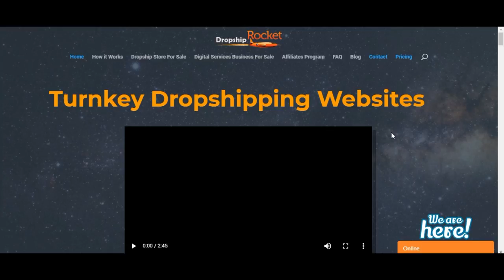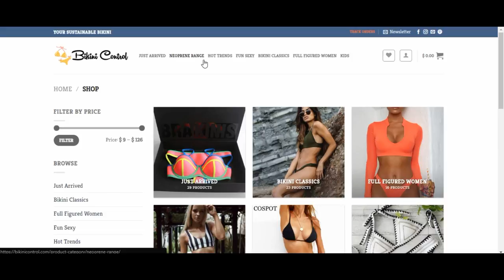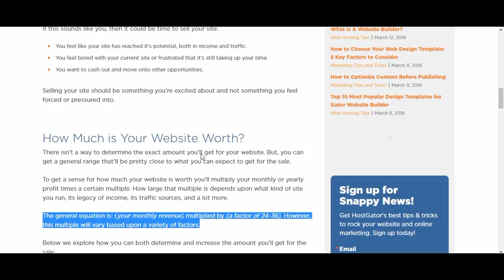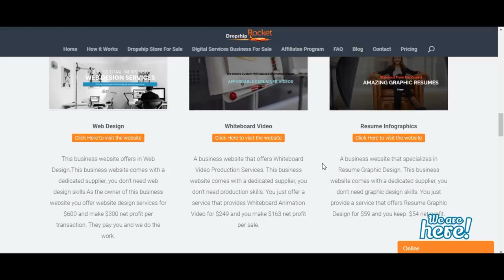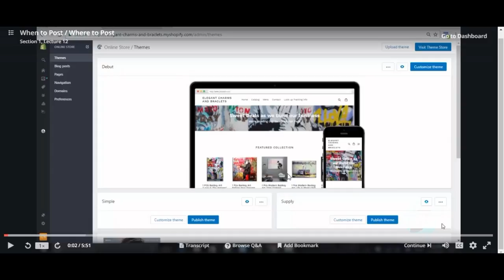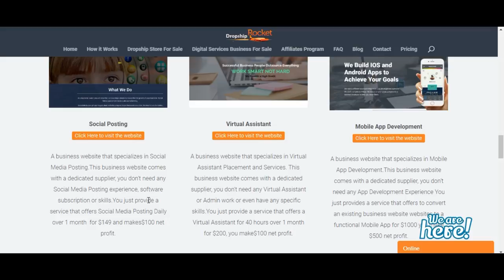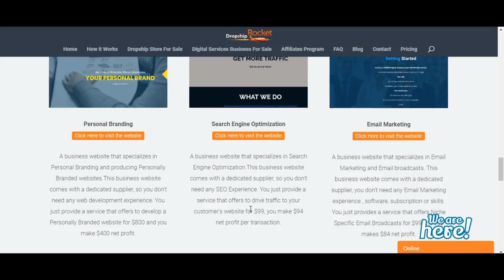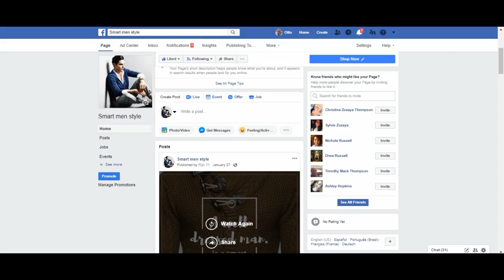Drop Servicing Review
Turnkey dropshipping websites in this video share with you one of the best ways to start a turnkey dropshipping business in 2019.

So this is basically a short Dropship Rocket Review. Where I highlight some of the best things about owning a digital service business from dropshiprocket.com

If you like to learn more in detail here is a short blog post that reviews Dropship Rocket.

One of the best things about owning an online business is that you can sell those businesses for 24 to 36 times their monthly revenue.

As mentioned in the video Dropship Rocket goal is to guide new online business owners in growing their new turnkey businesses to over that $1000 a month in recurring income so that they can then help you broker the sale of that business for 24k or higher.

It really is their benefit to assist you in growing your business since their main business model is brokering the sale of established stores from their clients.

To aid you in your success you get all the below for free

Free Facebook Business Page
Free Marketing Guide
Free Marketing Ads
Free Access To Marketing Portal
Free support
Free Hosting

Digital services businesses offer a higher profit margin than traditional dropshipping stores. And digital service businesses are evergreen meaning there will always be a need for these types of businesses.

Visit dropshiprocket.com and chat with a rep to find the perfect business for you to grow.